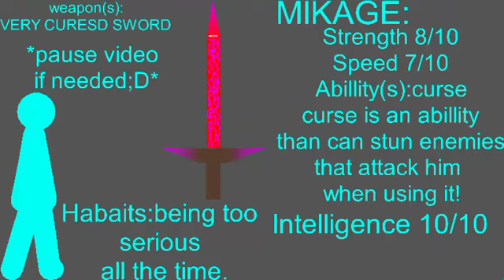Mikage rhg info*main oc on sakura blade series*